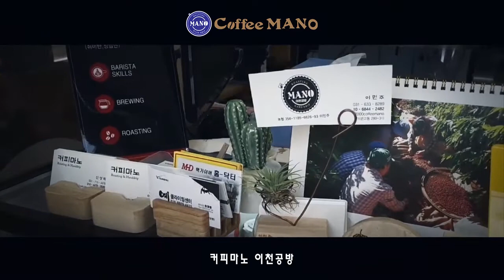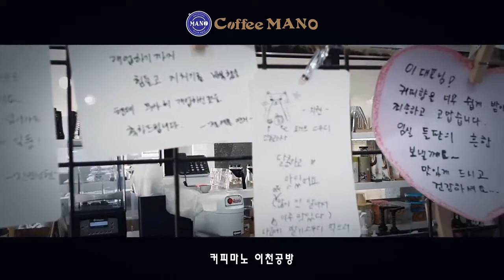Coffee MANO 커피마노이천공방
경기 이천시 관고동 280-31